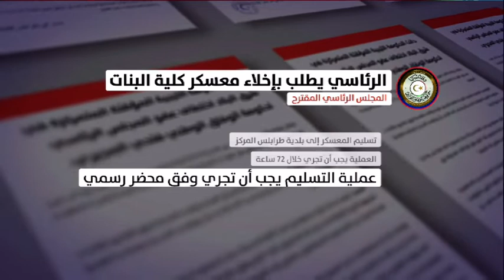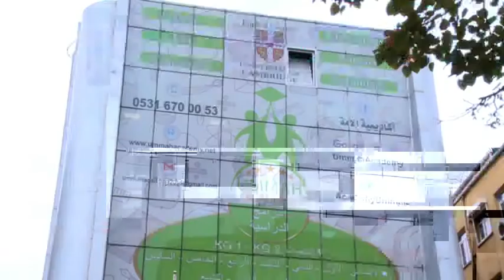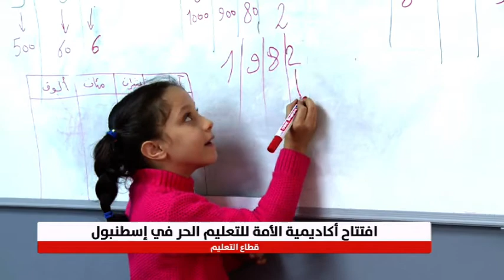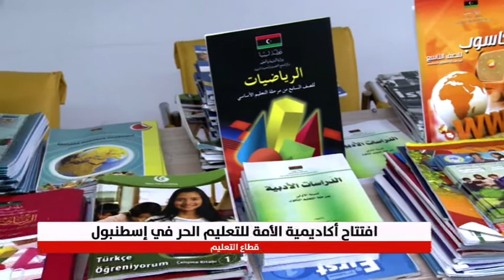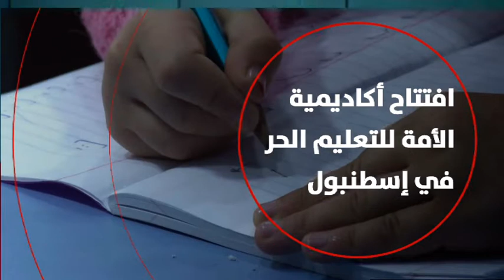نشرة الثامنة 2018/10/18